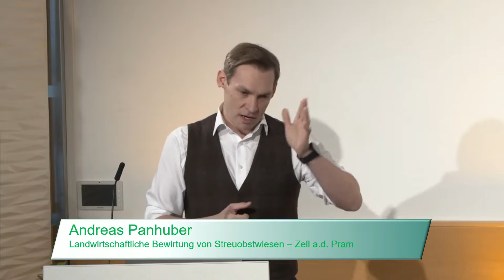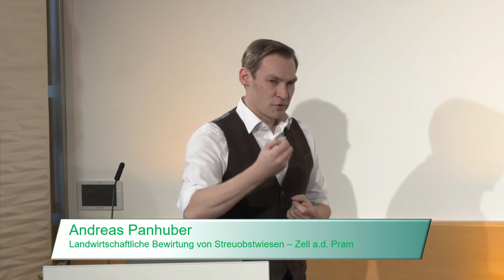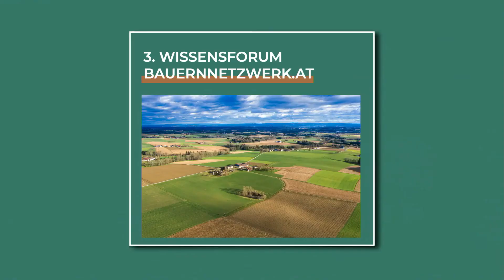Wissensforum - Andreas Panhuber – Die Streuobstwerkstatt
Wissensforum Bauernnetzwerk.at - NACHHALTIGKEIT - WOZU?
Andreas Panhuber – Die Streuobstwerkstatt
Landwirtschaftliche Bewirtschaftung von Streuobstwiesen - Zell an der Pram